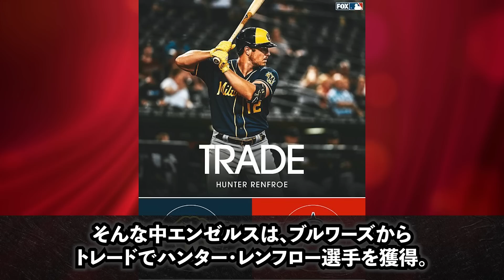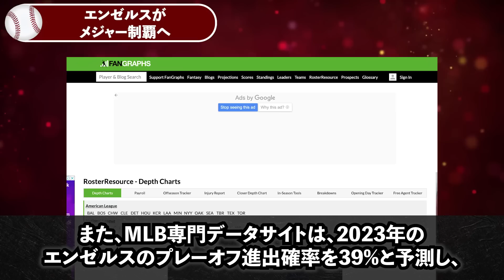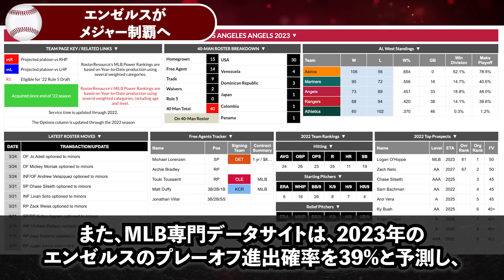【大谷】レンフローがエンゼルスに入団して実感した「大谷の異常さ」を本音で全て暴露。「敵チームじゃわからなかったけど…異常すぎるよ」【海外の反応】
【海外の反応】日本に負けたアメリカがとんでもない日本WBC優勝特集を掲載！米国のヤバすぎる本音が明らかに…。【WBC/プロ野球】

【大谷翔平】メジャー最高権力者が漏らした”大谷へのヤバすぎる本音”をMLB関係者が大暴露！【海外の反応】

落合博満「斎藤佑樹がプロ追放された理由は100％●●だと断言する」落合がハンカチ王子の誰も知りえない最大の弱点を大暴露…【プロ野球】

吉井コーチが佐々木朗希の真の恐ろしさを全暴露！「誰も気付いてないけど彼は●●なんだよ」衝撃発言に大激震！【プロ野球】

【大喧嘩】大谷翔平に米国No1野球ジャーナリストが喧嘩を売った結果…完全論破で赤っ恥！【海外の反応/プロ野球】

【チャプター】
0:00 挨拶
0:56 レンフロー選手の●●が日本で話題
2:48 大谷選手への並々ならぬ思い
5:13 レンフローはエンゼルスに何をもたらす？
7:03 エンゼルスがメジャー制覇へ